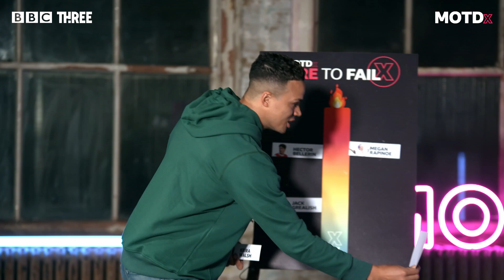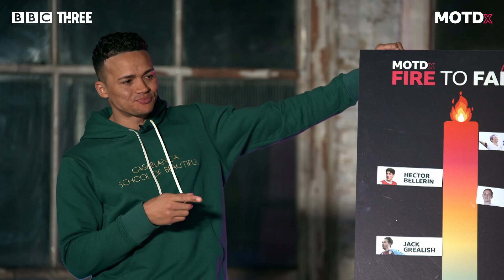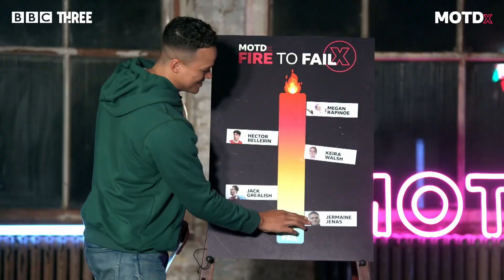Football Fashion Fails with Arsenal’s Leah Williamson | MOTDx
MOTDx is now on BBC Three.